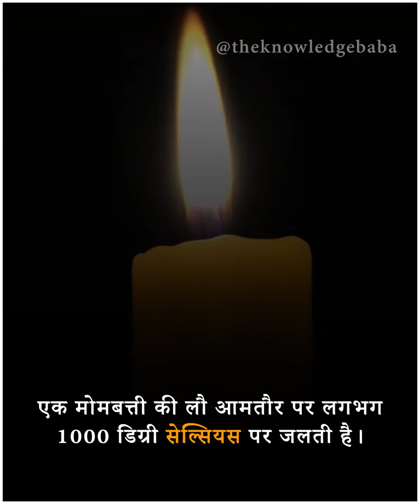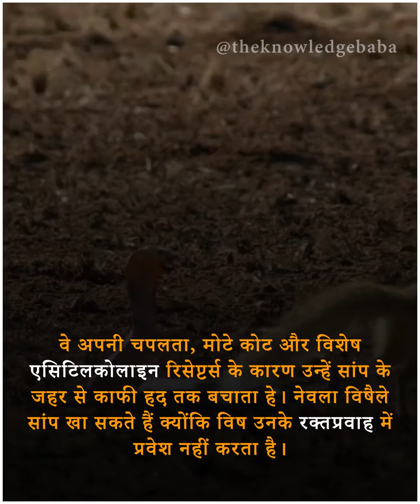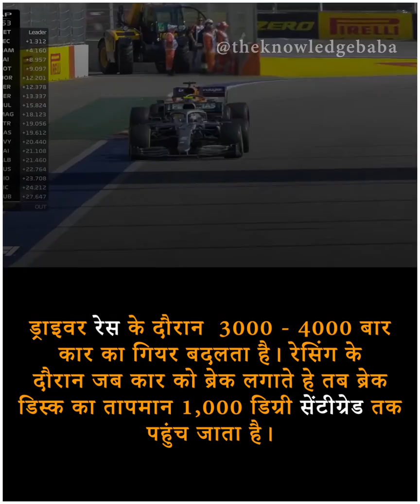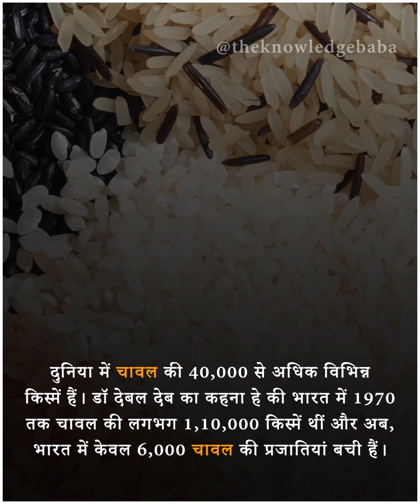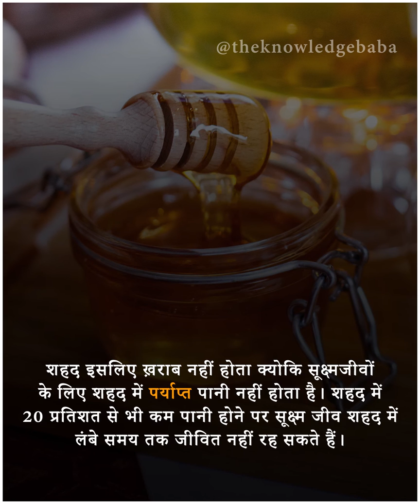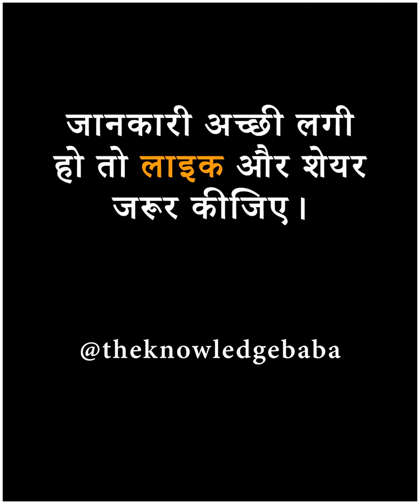22 intresting facts in hindi part 16 | theknowledgebaba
प्लास्टिक की थैली उसके वजन से 2000 गुना ज्यादा भारी वजन उठा सकती है। 22 intresting facts in hindi